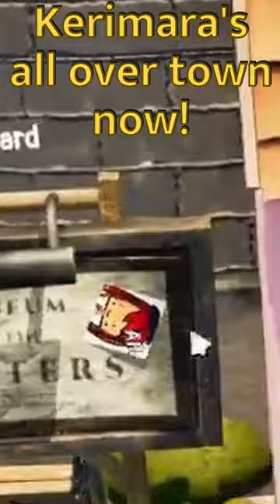I'm extremely mature.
Absolutely no funny business here officer.

Blue hair does not naturally occur in human hair pigmentation,[1] although the hair of some animals (such as dog coats) is described as blue. Some humans are born with bluish-black hair (also known as "blue black" hair), which is black that has a blue hue under the light.[citation needed]

Blue hair has a long history of artistic and literary uses.
Fashion

The 18th-century English politician Charles Fox was a fashionable macaroni in his youth and tinted his hair with blue powder.[2]

In 1913–1914, just before World War I, there was a vogue for dyed brightly-colored hair in different shades such as blue, violet or emerald. This started in Paris and then spread to other cities such as London.[3][4][5] In 1924, the first celebrity hairstylist, Monsieur Antoine, dyed his dog's hair blue. An influential client, Lady Elsie De Wolfe Mendl, took up the same style and this started a new fad.[6] Later in the 20th century, mature ladies had a blue rinse to conceal grey hair. The Queen Mother was the trend-setter and the peak of popularity for this fashion was the period following World War II.[7][8]

In the 2007 fall fashion season, designers such as Marc Jacobs and Duckie Brown dyed the hair of their models blue to give them a shocking punk look.[9] In 2011, the blue rinse became fashionable again and exemplars included Kate Bosworth with a dip-dyed style of turquoise tips while Thakoon Panichgul continued to present models with startling, all-blue hair.[8]

A synthetic dye used to color hair blue was 1,4,5,8-tetraaminoanthraquinone prepared as Disperse Blue 1 with water and lignosulfonate dispersant. This is a semi-permanent dye as the dye molecules do not penetrate the hair shaft and so wash out in subsequent shampooing. It is not used in the U.S. as it is thought to be carcinogenic.[10]